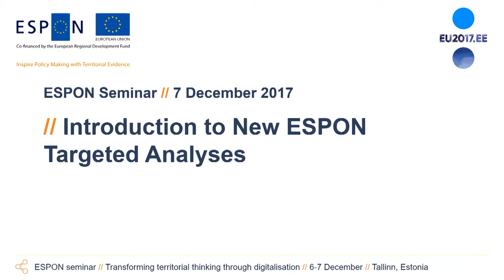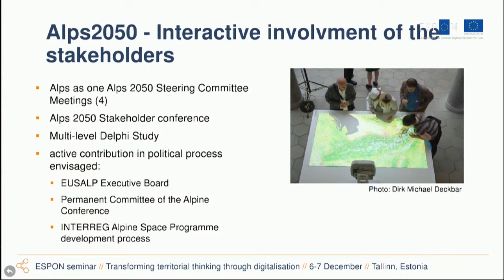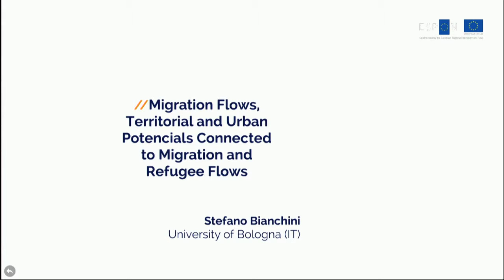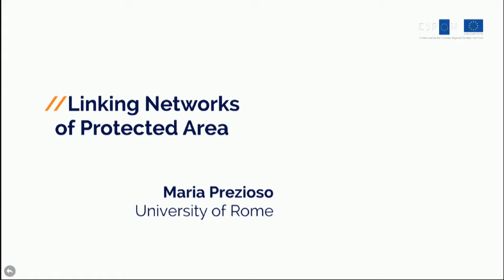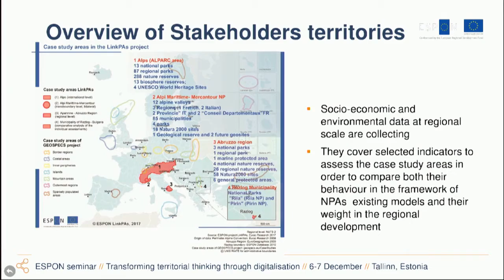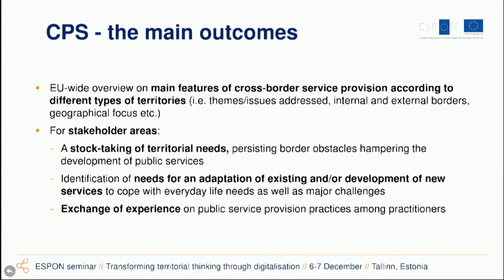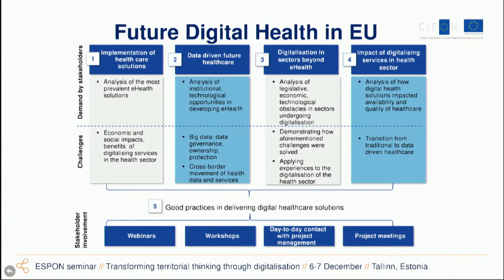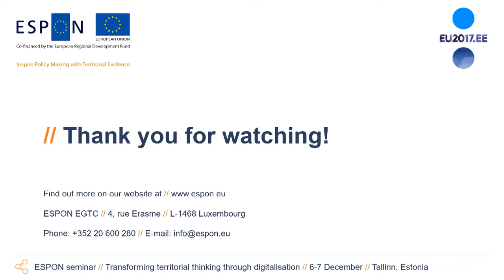Introducing New ESPON Targeted Analyses, Tallinn 2017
ESPON researchers introduce new targeted analyses projects at the ESPON Seminar in Tallinn on 7 December 2017. The projects will deliver territorial evidence and policy recommendations on spatial perspectives for the Alpine Space, migration flows, networks of protected areas, cross-border public services, and future digital health.